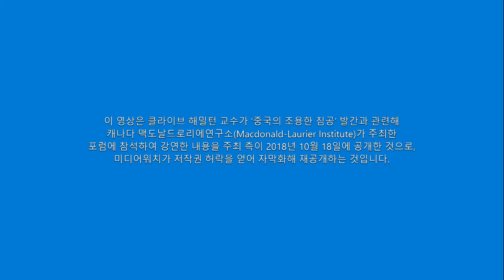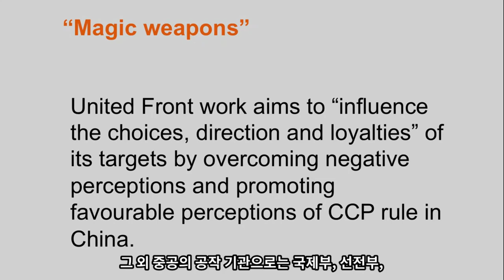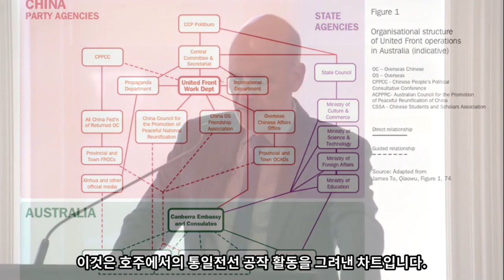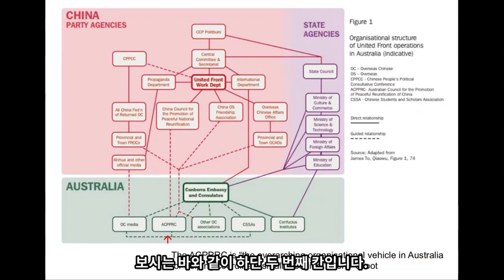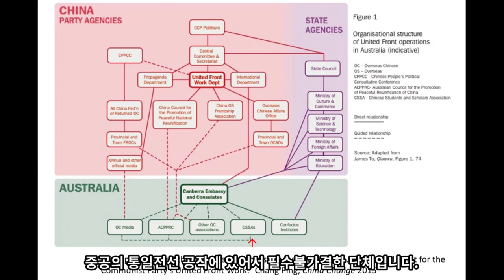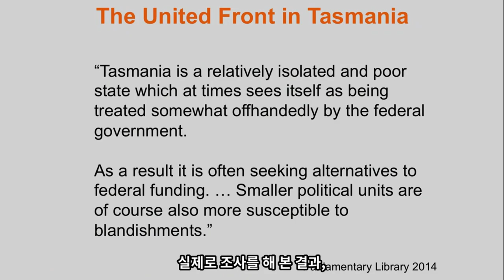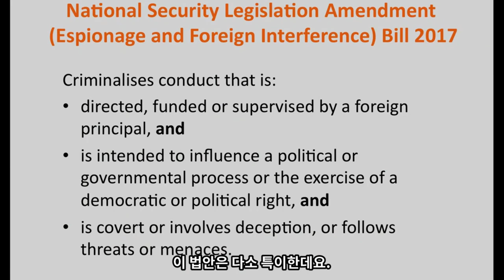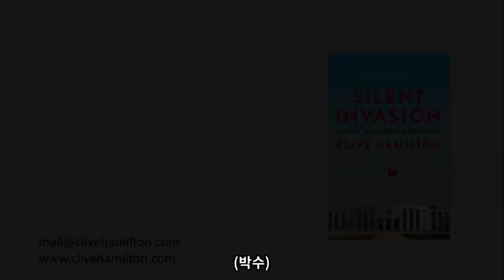[호주와 중국의 예정된 전쟁] 클라이브 해밀턴, 캐나다 맥도날드로리에연구소(MLI) 강연 (기조연설)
이 영상은 클라이브 해밀턴 교수가 '중국의 조용한 침공' 발간과 관련해 캐나다 맥도날드로리에연구소(Macdonald-Laurier Institute)가 주최한 포럼에 참석하여 강연한 내용을 주최측이 2018년 10월 18일에 공개한 것으로, 미디어워치가 저작권 허락을 얻어 자막화해 재공개하는 것입니다.

### (1) 클라이브 해밀턴 호주 찰스스터트 대학 교수의 중국 공산당 문제 의회 증언 영상 ###

### (2) 클라이브 해밀턴 호주 찰스스터트 대학 교수 중국 공산당 문제 강연 및 토론 영상 ###

[호주와 중국의 예정된 전쟁] 클라이브 해밀턴 호주 뉴사우스웨일스주 의회 강연 영상

[호주와 중국의 예정된 전쟁] 클라이브 해밀턴, 캐나다 맥도날드로리에연구소(MLI) 강연 (패널토론)

[호주와 중국의 예정된 전쟁] 클라이브 해밀턴, 미국전략예산평가센터(CSBA) 강연 및 토론

### (3) 클라이브 해밀턴 호주 찰스스터트 대학 교수 중국 공산당 문제 인터뷰 및 대담 영상 ###

[호주와 중국의 예정된 전쟁] 클라이브 해밀턴, 미국 차이나 언센서드 인터뷰 (‘중국의 조용한 침공’ 관련)

[호주와 중국의 예정된 전쟁] 클라이브 해밀턴, 차이나 언센서드 인터뷰 (‘보이지 않는 붉은 손’ 관련)

[호주와 중국의 예정된 전쟁] 클라이브 해밀턴, 미국전략국제문제연구소(CSIS) 대담

[호주와 중국의 예정된 전쟁] 클라이브 해밀턴, 호주국제문제연구소(AIIA) 대담

[호주와 중국의 예정된 전쟁] 클라이브 해밀턴, 디지털 파이낸스 애널리틱스 대담

[호주와 중국의 예정된 전쟁] ‘보이지 않는 붉은 손’ 세미나 (with 클라이브 해밀턴, 머라이커 올버그)

[호주와 중국의 예정된 전쟁] ‘보이지 않는 붉은 손’ 출판기념회 (with 클라이브 해밀턴, 머라이커 올버그)

[호주와 중국의 예정된 전쟁] 클라이브 해밀턴, 호주 블랙헬스철학포럼 인터뷰

### (4)오쿠야마 마사시, 와다 켄지의 ‘호주와 중국의 예정된 전쟁’ 소개 영상 ###

[호주와 중국의 예정된 전쟁] 오쿠야마 마사시, 클라이브 해밀턴과의 대담 후기